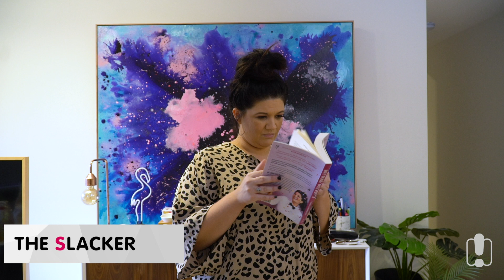The A-Z of Co-Workers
The  A-Z of Co-Workers... in collaboration with the HIT Network - my radio network!